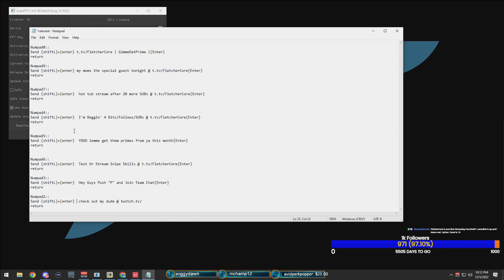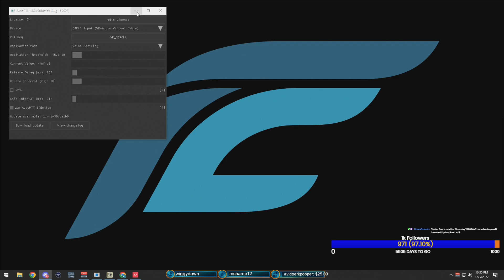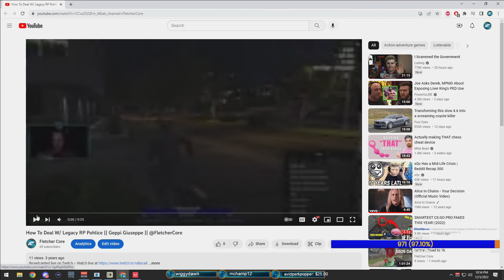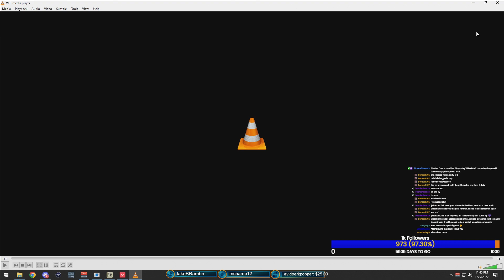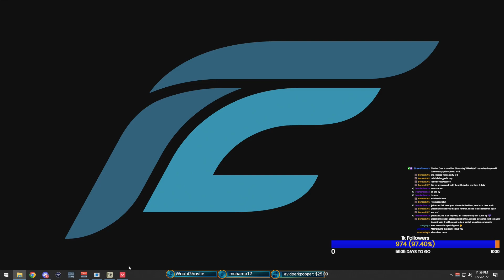somethin is up and i dunno wat | !prime | Road to 1k